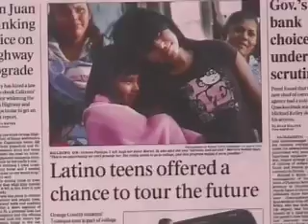Stepping Up - Fabiola Ortiz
Stepping Up, an OC based organization helps Jr. High and High School students achieve a bright future through a series of resources.